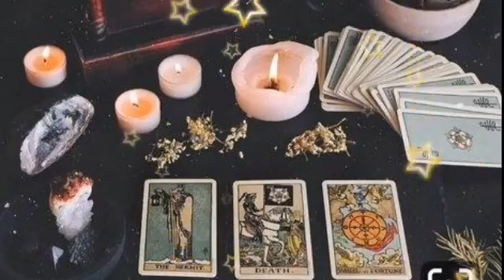برج الثور من 6 إلى 6 يونيو 2023 // أخيرا الفرح سيأتيك👰🔥حب أسطوري مع هذا الشخص الغني الجذاب💖مفاجأه..😯